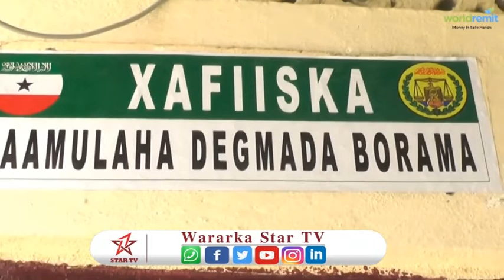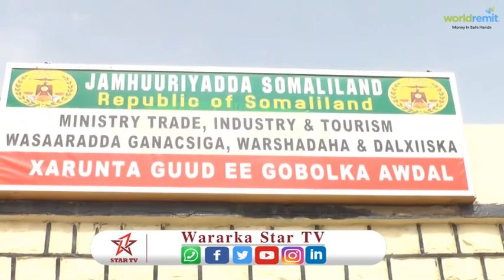tvga star ayaa warbixin ka diyaariyey xafiiska cusub oo wasarada ganacsiga ku yeelatey gobolka awdal